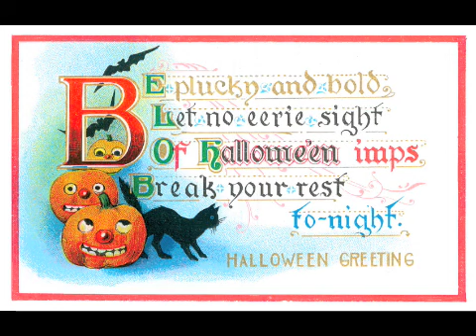Witching U a Thrilling Halloween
Vintage postcards from the early 1900s